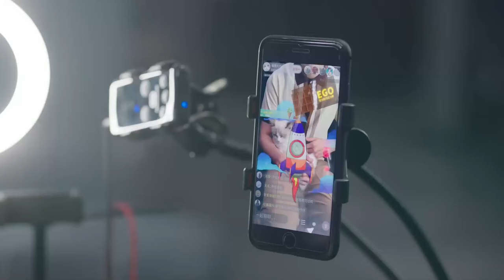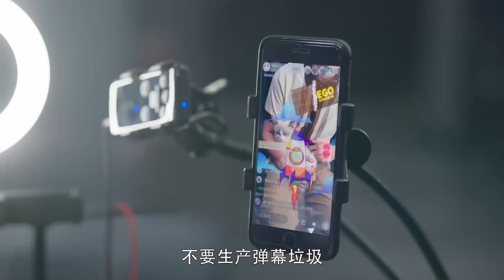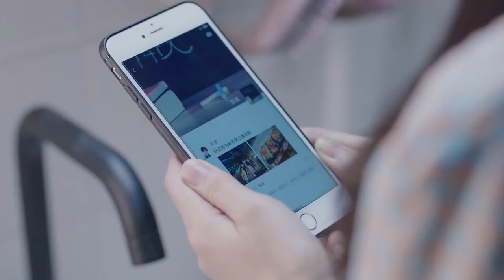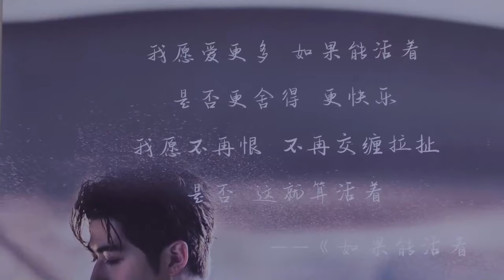MUTLISUB【Boss‘s spoiled wife】▶EP 25 Li Xian Zhang Jianing ❤️Fandom